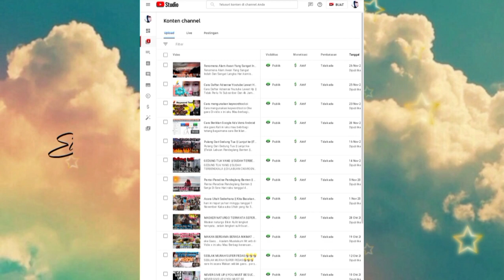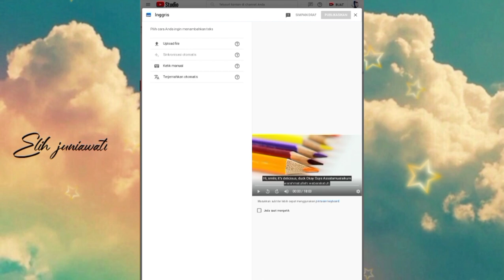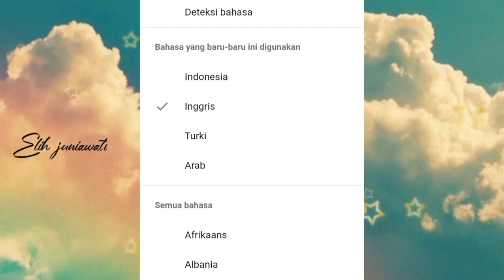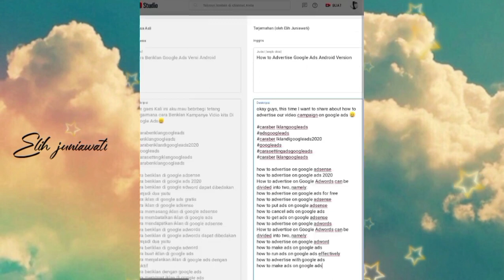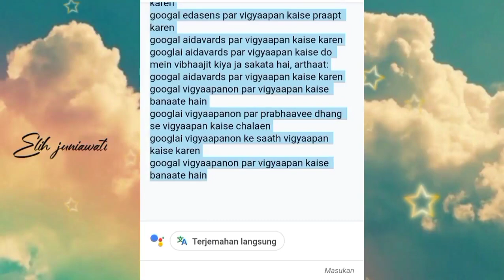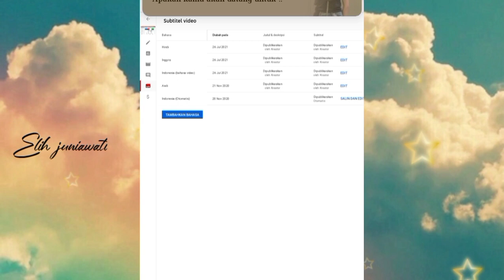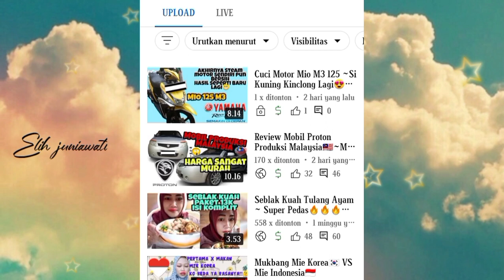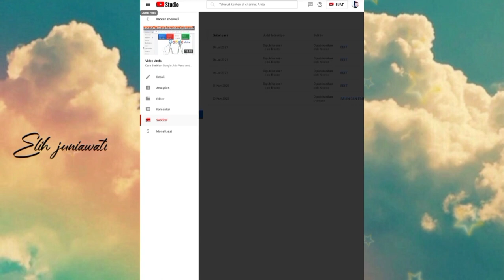Ubah Bahasa Vidio Mengunakan Subtitle Otomatis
Cara Ubah Bahasa Vidio Mengunakan Subtitle Otomatis

Nah Vidio X ini aku Mau Share Gimana Sih Caranya Ubah Bahasa Vidio Kita pakai subtitle otomatis,Emang bisa?
Ya Pasti bisa Yuk Simak Vidio nya Semoga Bisa Membantu teman² yang Lagi Cari Subtitle ini ...❤